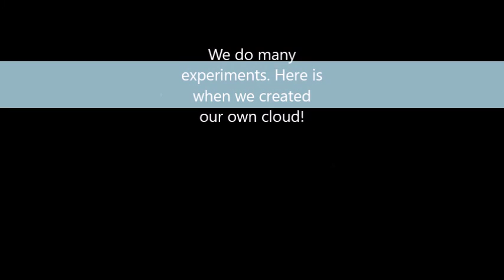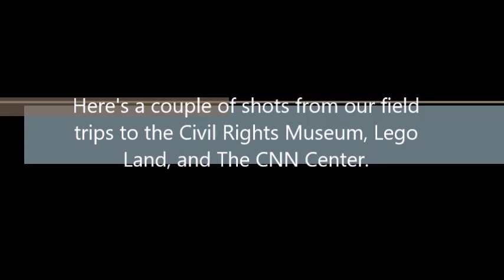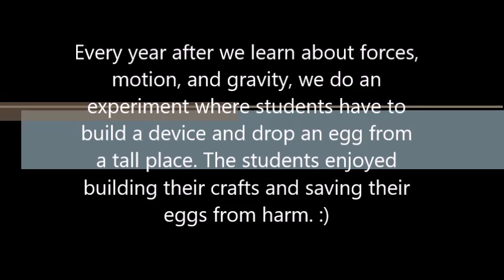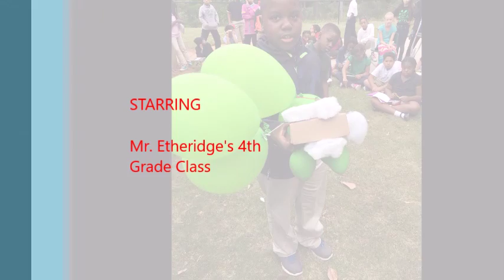Video Introduction MEDT 7470